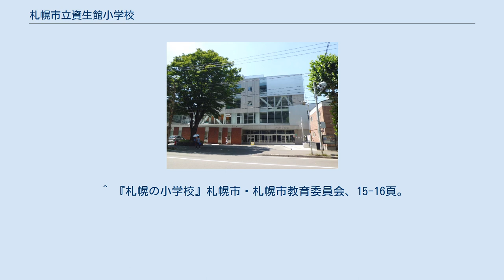札幌市立資生館小学校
敷地内の梁田貞像 札幌市立資生館小学校（さっぽろしりつ しせいかんしょうがっこう）は、北海道札幌市中央区南3条西7丁目にある公立小学校。
 建物は地上5階、地下1階の複合施設となっており、校舎のほかにミニ児童館・子育て支援総合センター・保育所が併設されている。
 2004年4月、児童数減で小規模校となっていた札幌市中心部の4校（創成小学校、大通小学校、豊水小学校、曙小学校）を統合し、創成小学校跡地に新設する形で開校した。
統合に際してはさまざまな反対意見も出たが、立地や設備の良さから児童向け複合施設として順調に機能している。
 校名の「資生館」とは、1871年（明治4年）に開設された札幌最古の教育施設のことである。
資生館は数度の改称を経て「創成小学校」となり、「中央創成」と「西創成」の2校分立時代の後、1965年（昭和40年）統合により創成小学校となった。
大通小学校は、1889年（明治22年）、創成小学校とその分校の女子児童を収容するために開校した「札幌女子小学校」を前身とする。
豊水小学校は、1885年（明治18年）に開校したが、翌1886年（明治19年）から1893年（明治26年）までの間、創成小学校の分校とされた。
曙小学校は1951年（昭和26年）、西創成小学校から一部児童を受け入れて開校した。
このように、大通・豊水・曙の3校も、いわば創成から分かれた歴史をもっており、資生館という名称は、分裂と統合を重ねることで先祖帰りしたものといえる。
 ^ 『札幌市電が走る街 今昔』p.103 ^ 『創成百年　札幌の生いたちとともに』創成小学校創建百年記念事業協賛会、20-159頁。
 ^ 『札幌の小学校』札幌市・札幌市教育委員会、13-14頁。
 ^ 『札幌の小学校』札幌市・札幌市教育委員会、17-18頁。
 ^ 『札幌の小学校』札幌市・札幌市教育委員会、15-16頁。
 ^ 『札幌の小学校』札幌市・札幌市教育委員会、271頁。